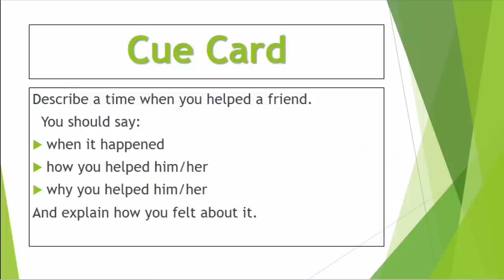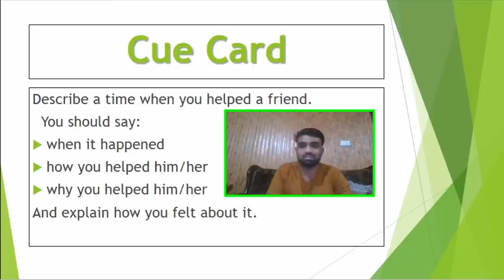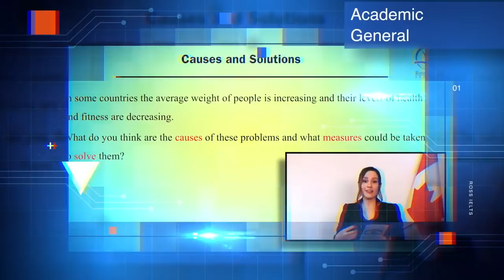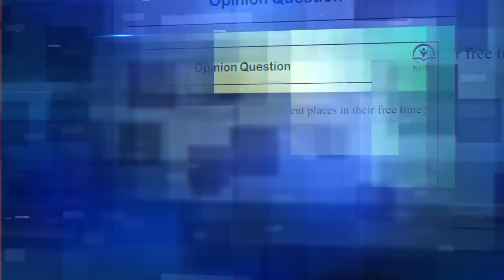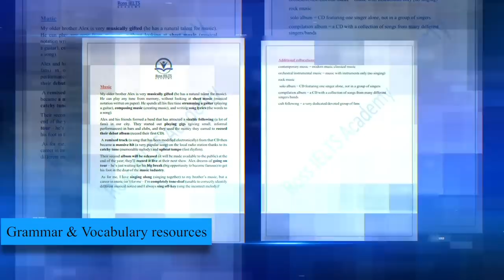IELTS Speaking test band 7 with feedback 2021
In this video, we share the Mock test of Speaking of a candidate with a band score of 7. We have inserted the examiner's feedback at the end of the video.
This is what our candidates experience at the time of the Mock test of Speaking, right before their real test, at Ross IELTS Academy.

To book a mock test with our experts trained by British Council examiners visit our we will help you to know your band score and how to improve your skill.